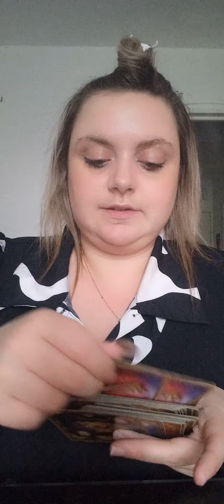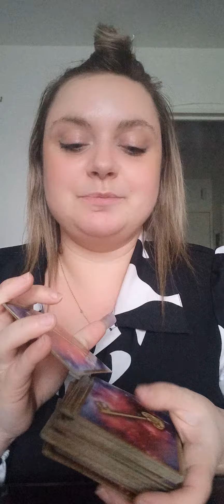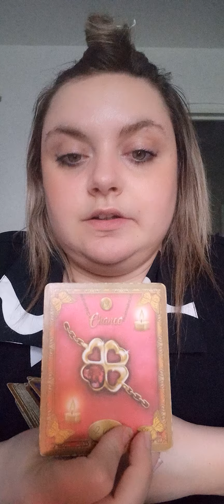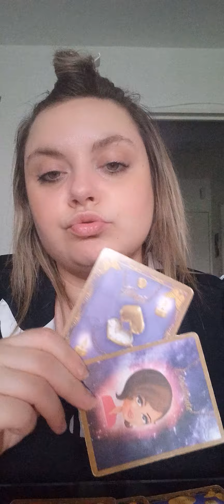votre autre est jaloux ou jalouse 🥰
bonjour belle âmes

 Merci de votre soutien sur ma chaîne

 Bienvenue au nouveaux abonnés, pour une consultation privée avec moi voici mes coordonnées

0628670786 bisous